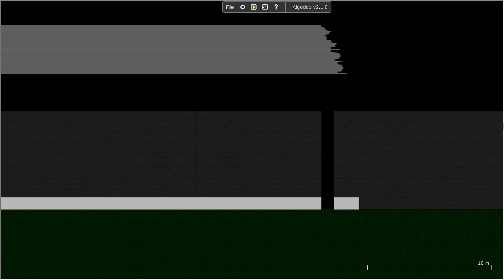Trains are starting to have lights now!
(Video 43) Game Name: Algodoo!

I´m starting to put lights on trains now...so that they can see in the dark! In one of the older videos a BR 483-484 blew up, but the ICE 3 Neo only crashed into it because the driver didn´t see it, but it was too late! Now trains are starting to have lights, like this ICE 4!

ICE 4 (2016) BR 412 - The ICE 4 can only go around 250 to 270 km/h, and I like to call it the minghead! It has square door holes and it´s very shiny in the inside! 12:29!